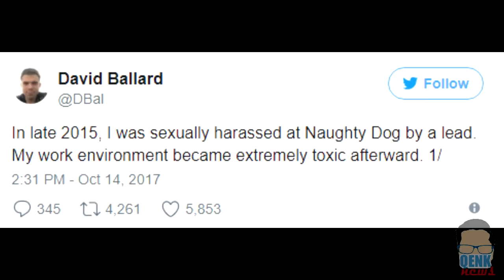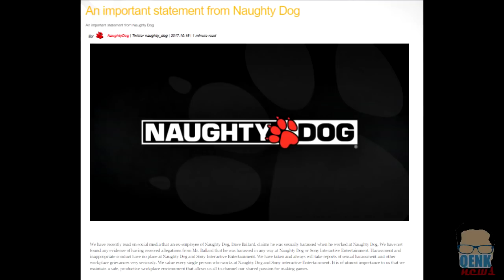Sony PUBLICARÁ juegos en Switch - No habrá Dante's Inferno 2 o Dead Space 4 | QN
Habrá retrocompatibilidad al Xbox Original este año para Xbox One.
EA cierra Visceral Games, creadores de Dante's Inferno y Dead Space.
Sony Music, bajo la marca Unties, publicará juegos en PS4, Nintendo Switch y PC.